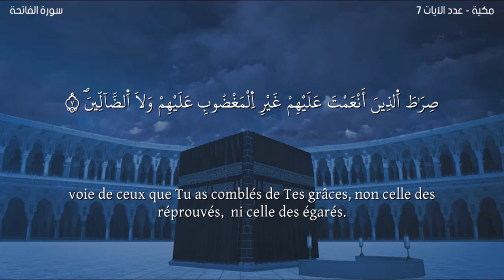Sourate AL-FATIHA Warch -Lecteur Nabil Hatim.سورة الفاتحة مترجمة للفرنسية-ورش-القارئ نبيل حتيم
Sourate AL-FATIHA Warch -Lecteur Nabil Hatim
سورة الفاتحة برواية ورش عن نافع مع الترجمة للفرنسية
القارئ نبيل حتيم